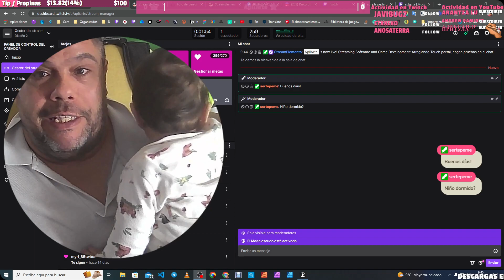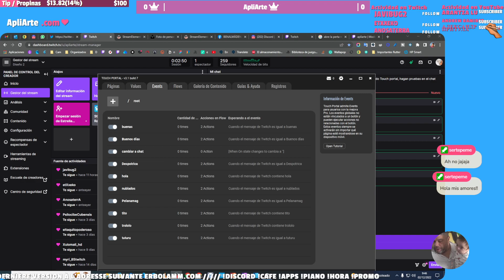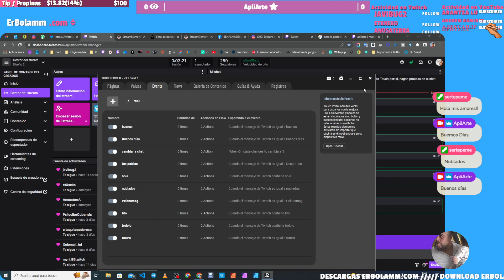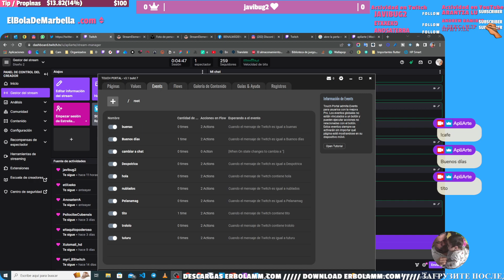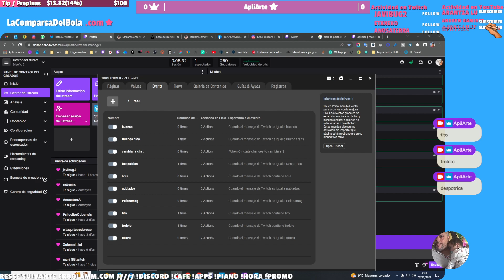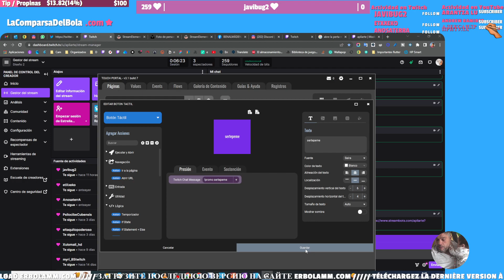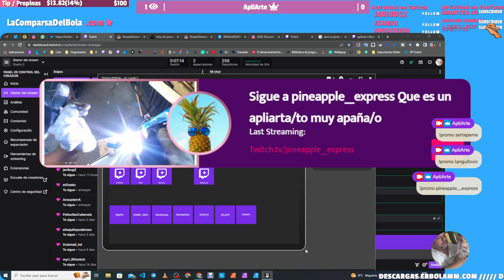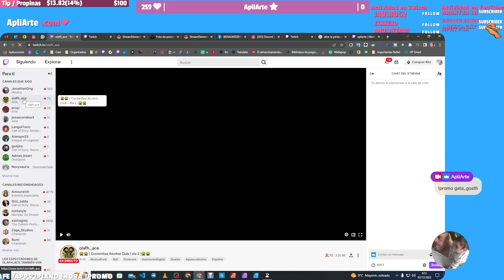Arreglando Touch portal, hagan pruebas en el chat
con ChatGPT